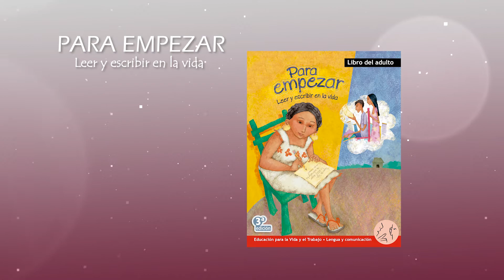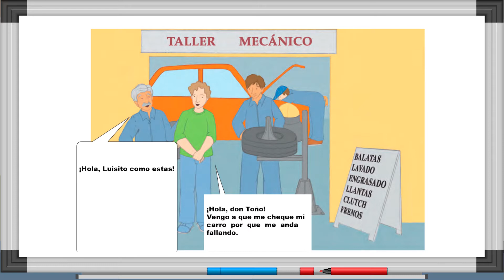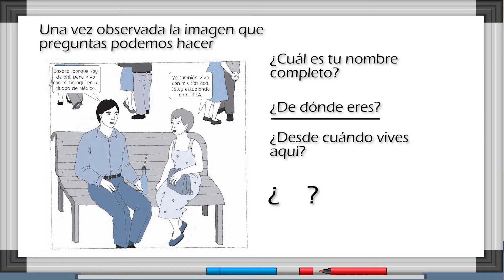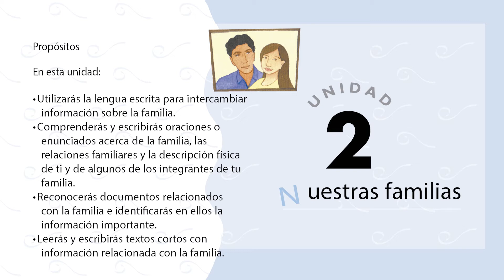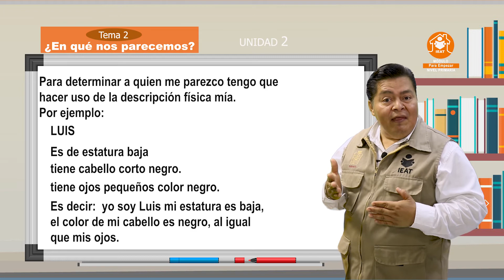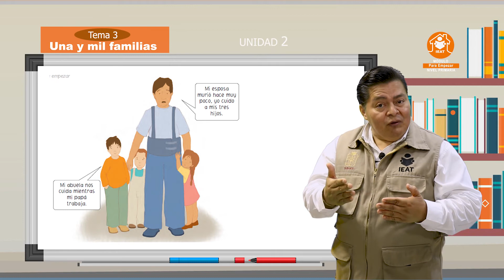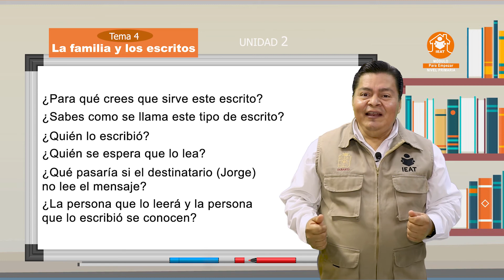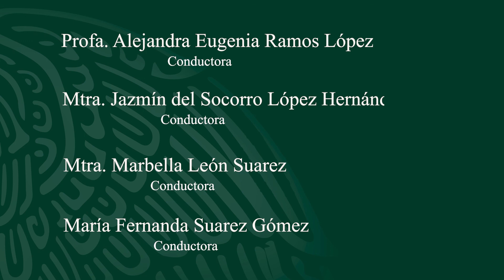El IEAT en tu casa con el tema: Nos Presentamos del módulo: Para empezar.